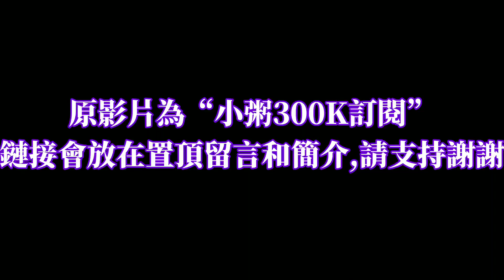【Hololive】小粥唱“被命運厭惡著”（中文字幕）